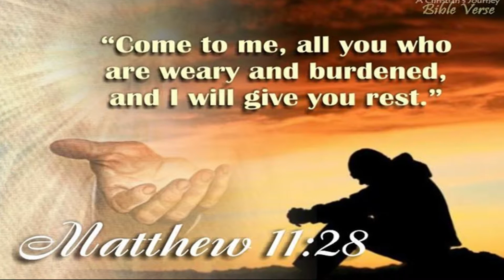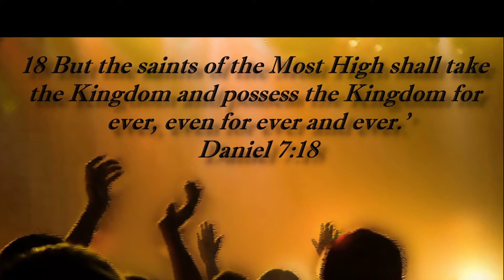End of the Line *Christian Art Music Worship* *Read Bible Verse Below*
*Christian Art Music Worship* *Read Bible Verse Below*
*Matthew 25:21 21st Century King James Version*

*21 His lord said unto him, ‘Well done, thou good and faithful* *servant. Thou hast been faithful over a few things; I will make thee* *ruler over many things. Enter thou into the joy of thy lord.’*
We believers should always use what the Lord gives to wisely and well. We are to live as Christ did.
No one on Earth could ever or has ever out given God. Not just in material things but in our very life. The fact that we awake and are still breathing is due to God's love and mercy.
Therefore we put ALL of our trust in Him for all of our health, wealth, and all other things that we need.
God gave us His only Son so we could be reconciled with Him.  Jesus did not die begrudgingly, He did it because He loved us that much.
At the END of your time what will the Lord say to you?
  May the Lord of the Universe whose mercy endures forever give you peace, rest and bless you and your family. in Jesus name, Amen